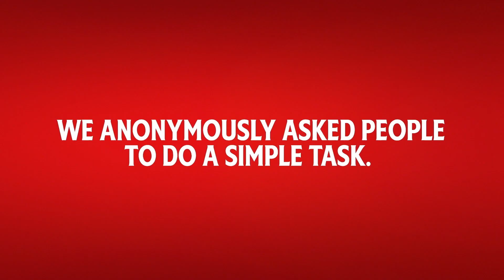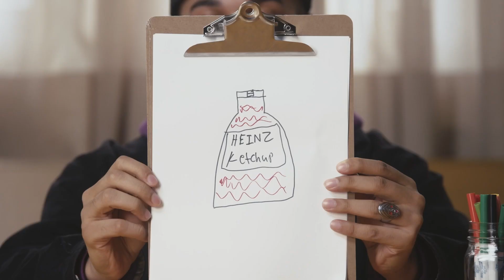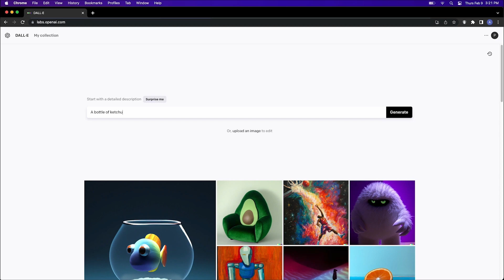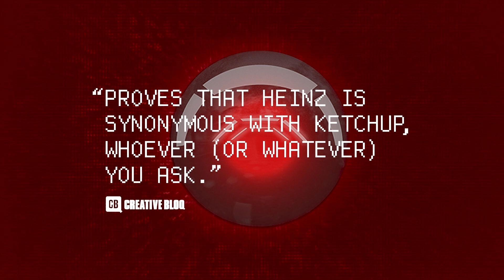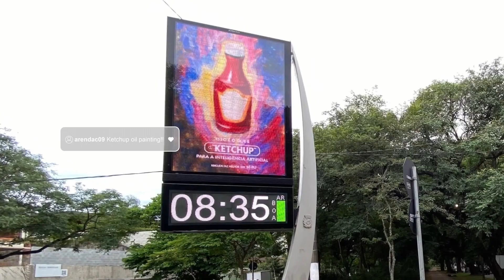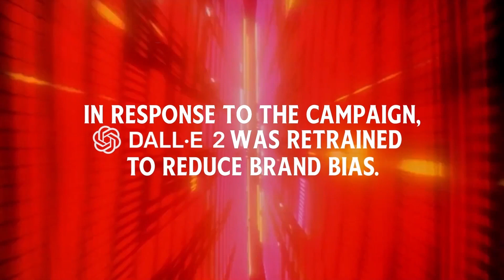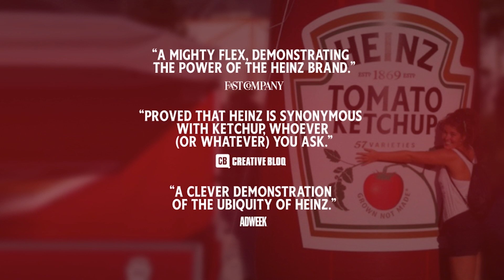"The Heinz A.I. experiment“ - Geoff Baillie & Zachary Bautista, ADC Kongress 2023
Zachary Bautista ist Partner und Creative Director bei Rethink und wurde in Cannes 2022 auf Platz 3 der globalen unabhängigen Agentur des Jahres gewählt. In nur fünf kurzen Jahren in der Werbung wurde Geoff Baillie Associate Creative Director bei Rethink. Ebenso wurde er zwei Jahre in Folge (2022 und 2023) als Nr. 1-Texter in Kanada gelistet.

Für den Case „The Heinz A.I. experiment“ baten sie die KI eine Flasche Ketchup zu zeichnen. Jede Zeichnung ähnelte dem Branding von Heinz und zeigte damit: glaubt man der KI, ist Ketchup gleichbedeutend mit der Marke Heinz. Auf dem ADC Kongress eröffneten die beiden Hintergründe zum Case!